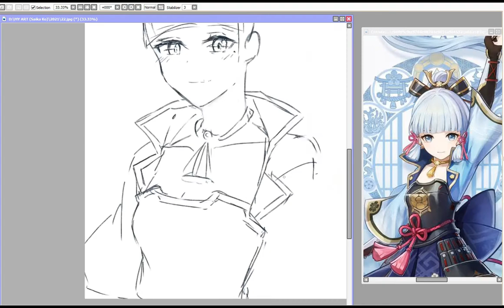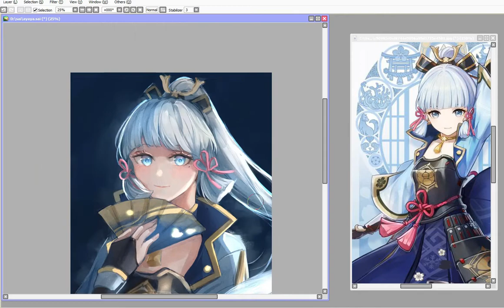AYAKA SPEEDPAINT Genshin Impact Fanart - [ saikako_ ]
I tried to activate this acc again^^

ORIGINAL : Kamisato Ayaka Theme Music - Camellia in Winter Snow
HOYOMIX , YupengChen